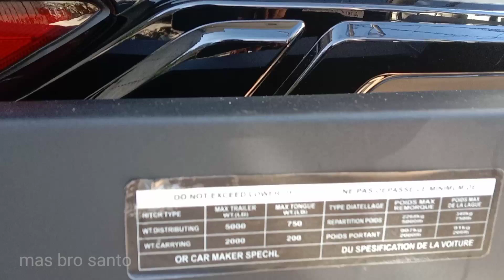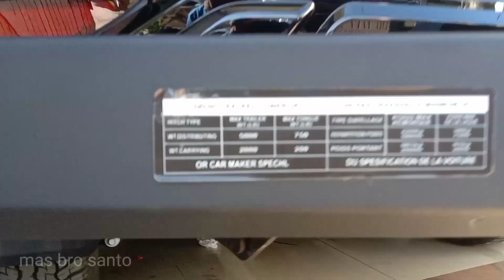Toyota Fortuner 2021 || Variasi Toyota FORTUNER 2021 Terbaru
vidio review toyota fortuner 2021 seputar variasi toyota fortuner 2021 terbaru
pemasangan
tanduk belakang
outher handel full set
sillplate samping +lampu
karpet 5 d
karpet dasat paling bagus
proses coating

modifikasi mobil,toyota fortuner,modifikasi toyota fortuner vrz,modifikasi toyota fortuner,modifikasi toyota fortuner 2021

untuk info bisa datang langsung
ke👇
bengkel SJM AUTO MAKASSAR
jam buka. 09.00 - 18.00 WITA
jl. ujung no 37 bontoala makassar